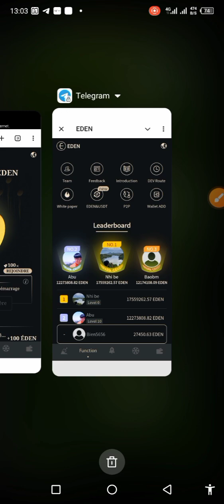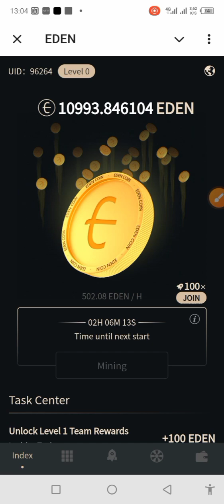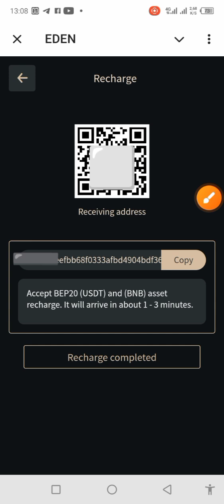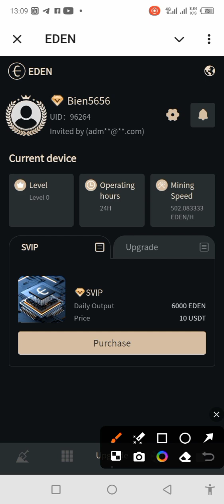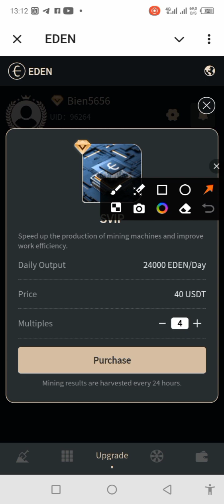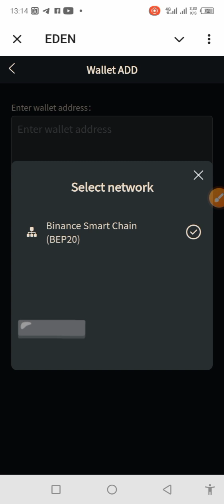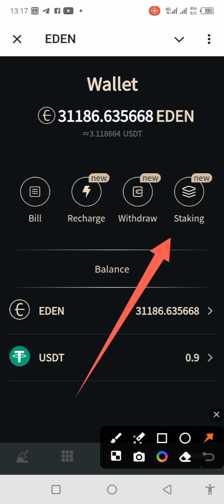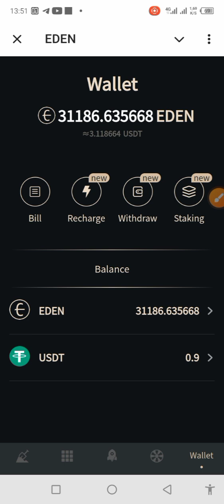EDEN MINING : COMMENT ÉCHANGER EN USDT BEP20 ET RETIRER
Soyez l'un des premiers à rejoindre la communauté EDEN❗️

🎁CODE BONUS : 631045

🔥N'oubliez pas de recycler vos récompenses lorsque la cagnotte est pleine de jetons EDEN !

🔥Vérifiez votre centre de tâches et n'ignorez pas toutes les récompenses fournies par la plateforme.

🧏‍♀ APRÈS DOGS VOICI LES PROJETS PROMETTEURS SANS TAPOTAGES

⛔️NE MANQUEZ PAS CETTE OPPORTUNITÉ ⛔️